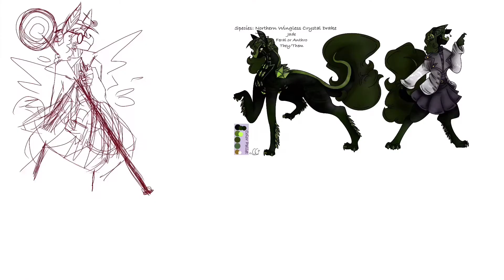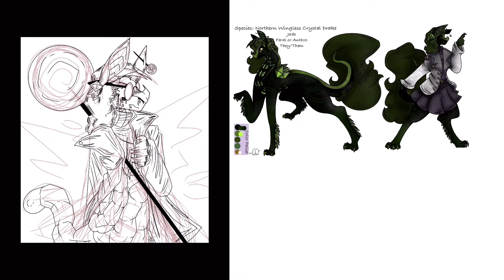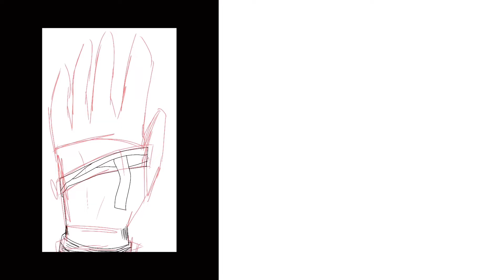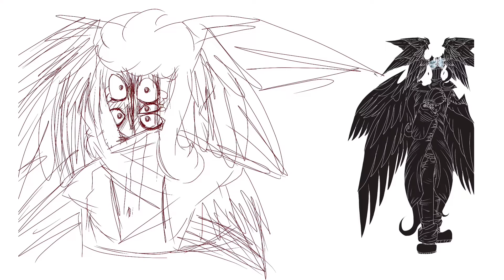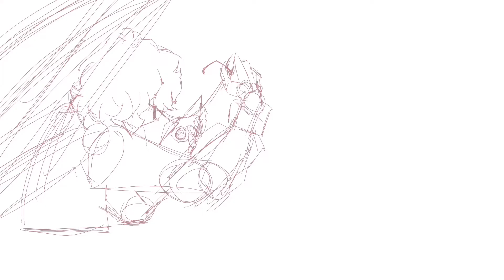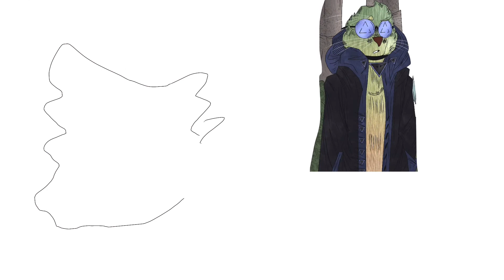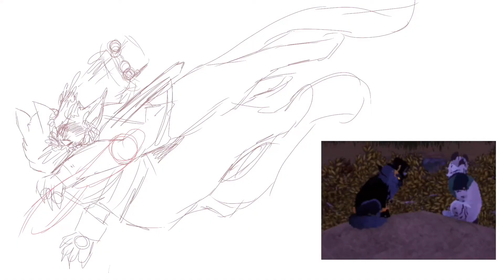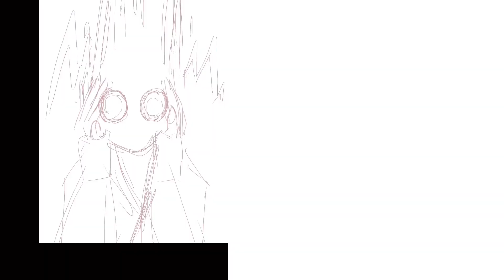GORE-Tober "1 Drawing A Day" | OC Speedpaint Compilation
Welcome to my Goretober Speedpaint Compilation! The description contains all the info you need to know { And triggers, if any of these prompts mess with you, times are listed to skip past them or skip to them both in the description and the pinned comment. }

Speedpaint Starting Points:

Day 1 - Dissection - 0:00
Day 2 - Burning - 1:20
Day 3 - Decapitation - 2:57
Day 4 - Candy Gore - 3:53
Day 5 - Stabbed - 4:29
Day 6 - Nosebleed - 5:28
Day 7 - Poisoned - 6:32
Day 8 - Teeth - 7:43
Day 9 - Pins - 8:32
Day 10 - Fungi - 9:25
Day 11 - Neon Gore - 10:16
Day 12 - Bandadges - 10:45
Day 13 - Melting - 11:42
Day 14 - Impaled  - 12:24
Day 15 - Possession - 13:33
Day 16 - Hanahaki Disease - 14:04
Day 17 - Eyes  - 14:35
Day 18 - Insects  - 16:07
Day 19 - Glitch - 16:46
Day 20 - Stitches - 17:09
Day 21 - Sliced -  18:05
Day 22 - Parasite - 19:47
Day 23 - Bruises - 20:56
Day 24 - Crystals - 21:15
Day 25 - Plants  - 22:01
Day 26 - Cannibalism - 23:08
Day 27 - Bites - 24:22
Day 28 - Knives - 25:14
Day 29 - Slit Throat - 25:59
Day 30 - Headache - 26:24
Day 31 - Bloodbath - 26:33